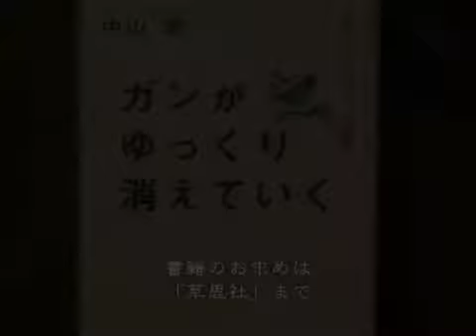【映画2.5③】いずみの会 中山武さん：ミラクル水で乾杯【てんつくマン】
★☆★ 絶望をめっちゃ希望に変える映画 107+1 天国はつくるもの Part2.5（仮）★☆★
てんつくマン インタビューＤＶＤ
映画製作資金 5000円サポートでDVD1枚プレゼント！

～野性的であれ！さぁ飲もう自分の○便～
中山 武氏
NPO法人 いずみの会 理事長
日本ホリスティック医学協会運営医院

★主な内容
・野性的に生きて免疫をあげればガンは治る！
・いいとこ取りでは治らない
・皆で飲めば怖くない"ミラクルウォーター"

末期がんを克服された中山さんは
いま愛知県にある「いずみの会」という
ガンの人たちをサポートする会のトップの方です。

癌を克服した杉浦貴之とともに取材中
お医者さんから電話があって
お医者さんにガンの治し方を伝授する姿は圧巻です。

そのお医者さんにハッキリとおっしゃっていたのが
患者さんには「ミラクルウォーター」を飲ましてあげなさい！

「ミラクルウォーター」とはおしっこのことでした。
実際にガンを治されただけに、ガンになっても大丈夫なんだという
エネルギーがたっぷり入っています。

NPO法人メイクザヘブン 映像部